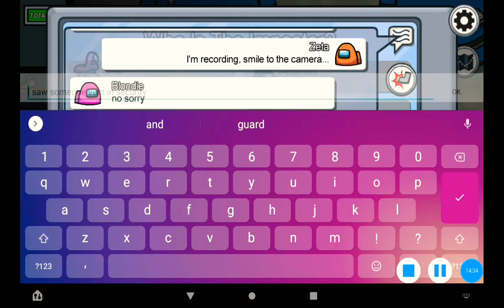Perfect Timing - Among Us - 200 IQ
I caught the Impostor venting in security